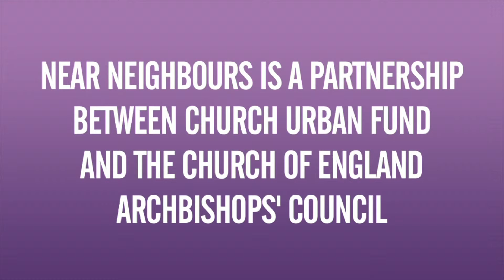Near Neighbours Day Evaluation VII converted